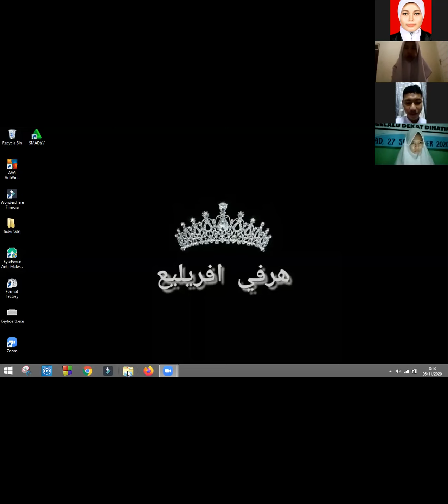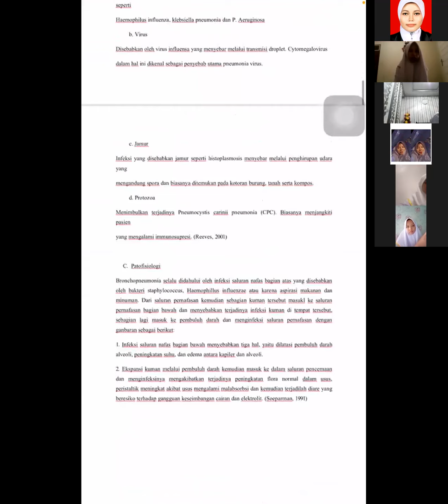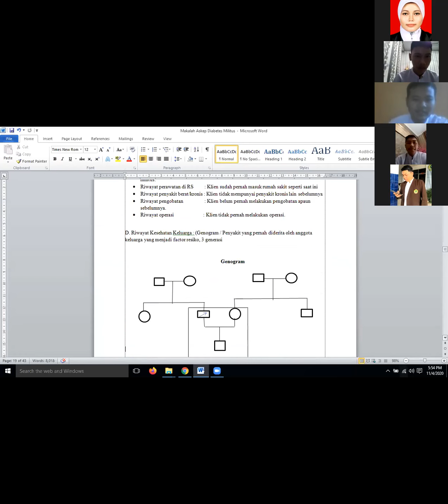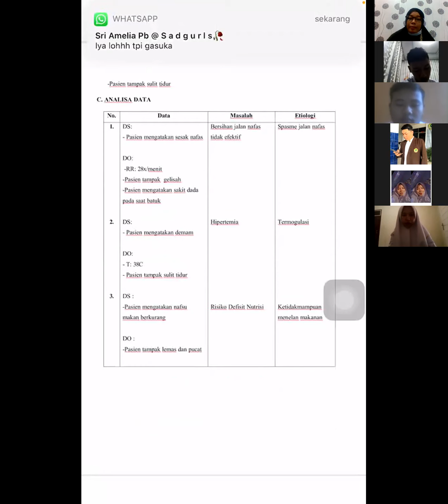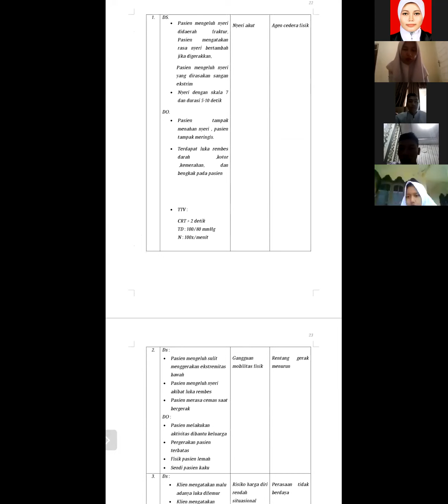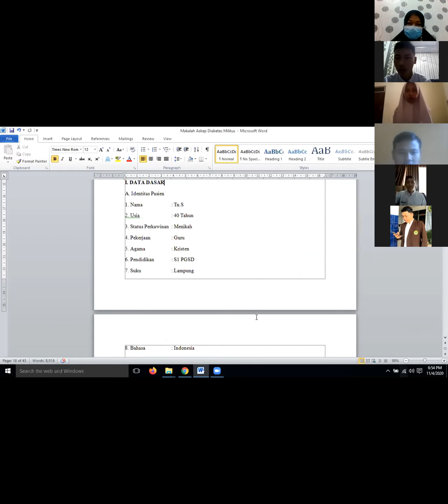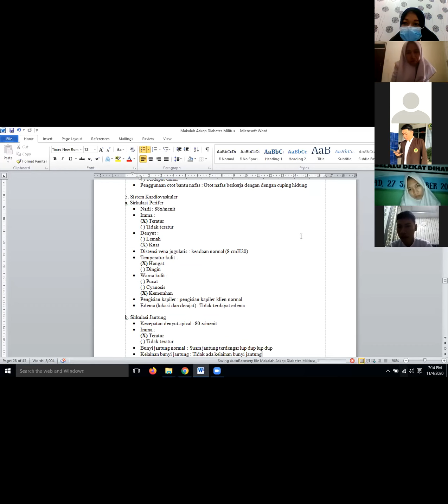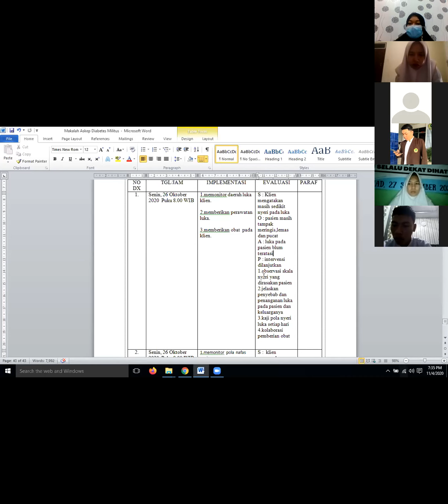Diskusi Praktek Dokumentasi Keperawatan (Fokus Asuhan Keperawatan Medikal Bedah)